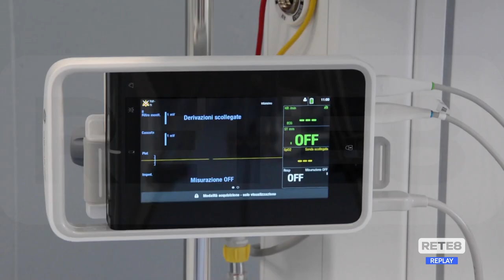Covid - Nasce a L’Aquila il farmaco per batterlo